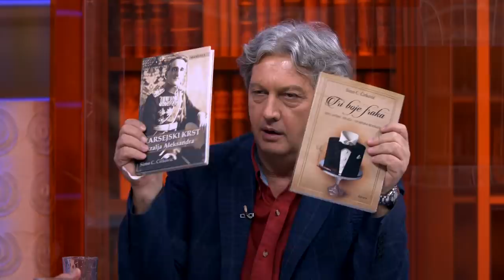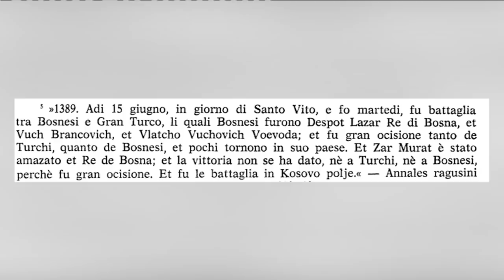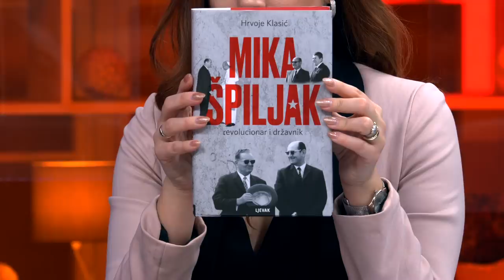Ustastvo u Hrvatskoj, osude na racun Lepe Brene i ekstremna desnica - DJS - (TV Happy 18.12.2019)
Gosti: Goran Šarić - Teolog i istoričar
Sima Ćirković - Publicista